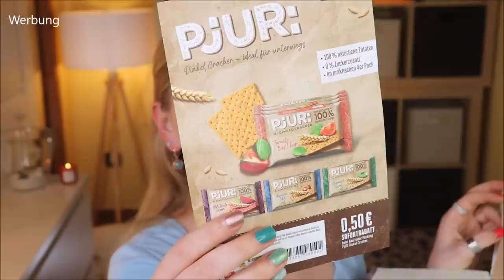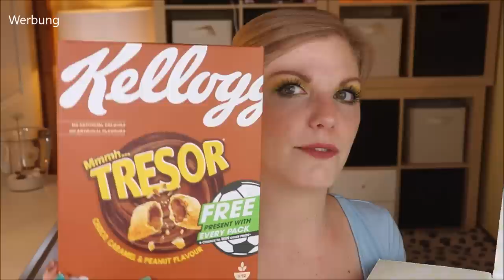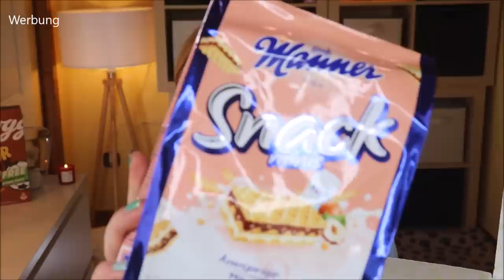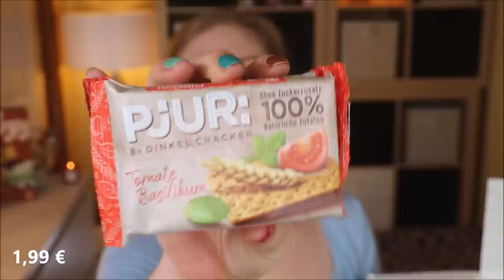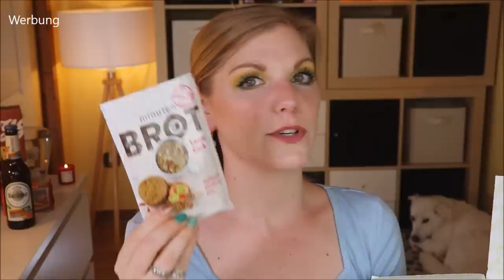DEGUSTABOX Juli Unboxing & Verlosung - Auf zur nächsten Sommerparty 🥳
Diesen Sommer wird die Degustabox 7 Jahre alt und wir dürfen mit ihr feiern!
Im Juli hat diese Foodbox einiges für einen schönen Sommerabend zu bieten.
Außerdem gibt es aktuell die Degustabox COLD zu kaufen!!!

Sie erscheint monatlich und kostet 15,99 € pro Box.

Vielen Dank an das Degustabox-Team für die Zusendung der Box und des Gewinns!

00:00 Wichtiges Laberrhababer vorab
Hier gibt's die Box (I)
04:12 Kellogg's Tresor: (I)
05:07 Manner Snack: (I)
06:30 Sanpellegrino Creazioni: (*)
07:55 PjUR Dinkelcracker: (I)
08:55 Warsteiner Grapefruit Alkoholfrei: (o)
10:15 Minutenbrot: (*)
12:03 Red Band Autopack: (*)
13:15 Saliter Bio-Schokomilch: (I)
14:25 Knorr Vollkorn Pasta Snack: (*)
15:25 Löwensenf Sriracha Sauce: (*)
16:53 NicNac's BIG: (*)
18:10 Cocktail Plant Cosmopolitan: (o)
19:48 Was hätte sonst noch drin sein können?
20:27 Mein Fazit

♡ Schreibe mir einen lieben Kommentar unter dieses Video mit SOMMERPARTY

Liebe Grüße
Claudi